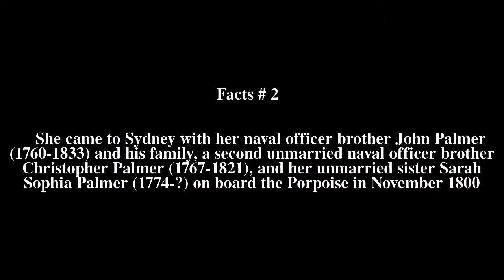Sophia Campbell Top # 7 Facts